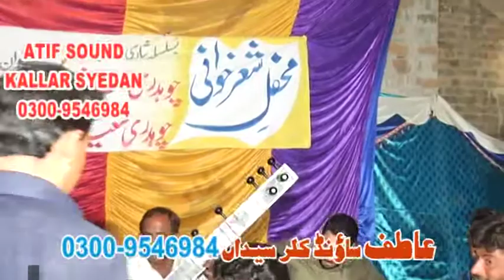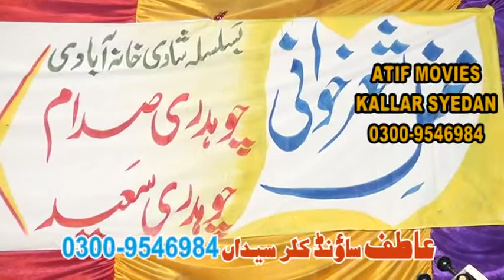Malik muneer vs gulfam hasrat, (doltala)10,07,2017